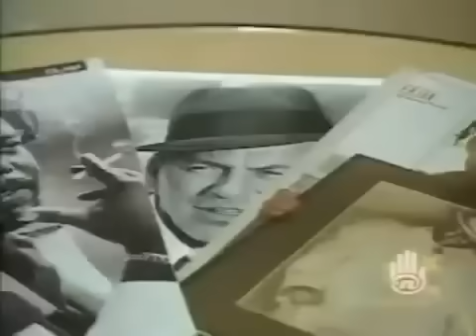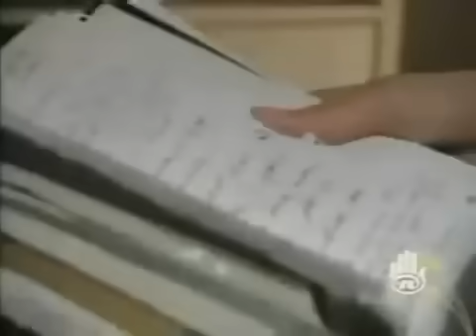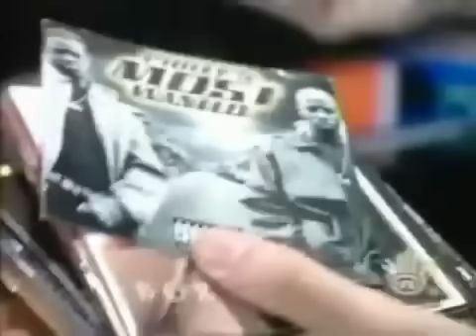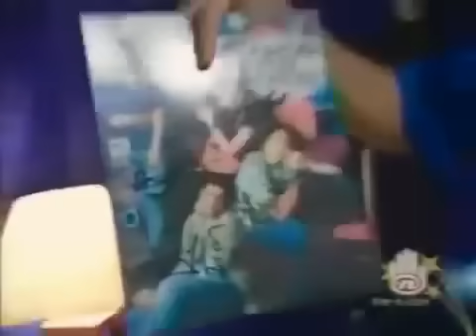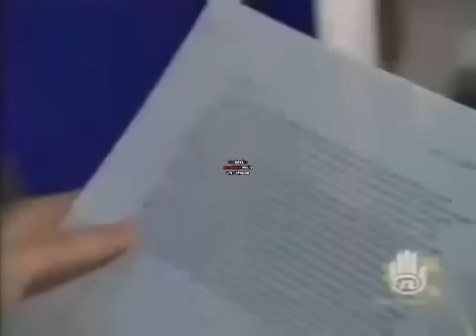Drake Shows His Crib Before Blowing Up On Degrassi! (ORIGINAL VIDEO)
Check Out Drake "Before He Blew Up"! watch this video and more